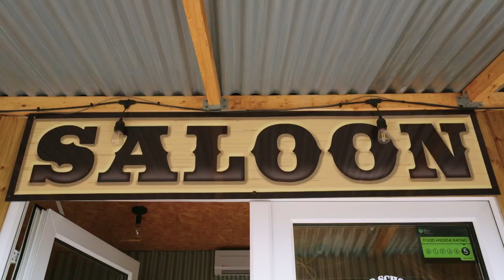Everyone LOVES Belly Pork From The BBQ Bus | Manchester | Come Dine With Me Pro's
Dawn & Mark serve up mouth-watering BBQ Belly Pork from the back of an old school bus!

Come Dine With Me 'The Professionals'
Manchester, Clip 2/3, Series 1
First Broadcast: 1 July 2022